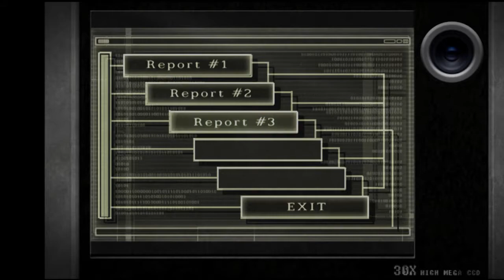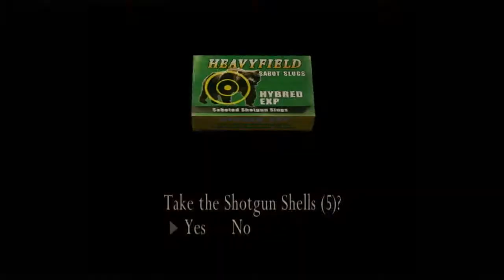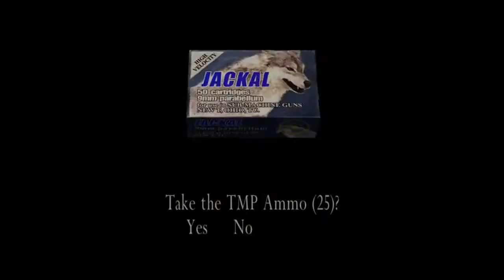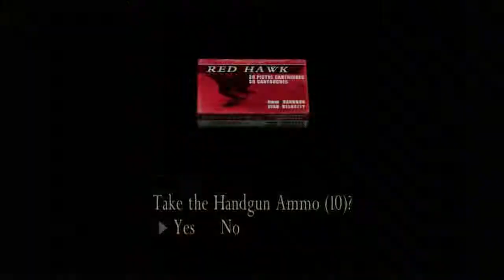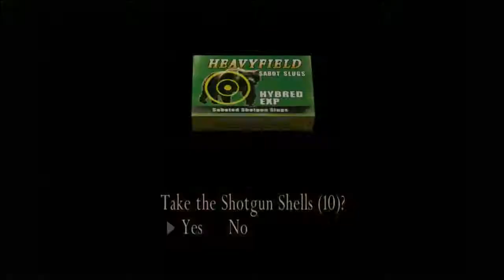Resident Evil 4 [Part 24] Stop Leon's Assassination!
A commentated Let's Play / Playthrough / Walkthrough of the Steam Ultimate HD Edition of Resident Evil 4, the action survival-horror game that made me realize I liked horror games and inspired me to do LP's. Join Ada Wong as she works for Wesker to collect a sample of the Las Plagas to return Umbrella to its old power, though our own fatal agent may have other plans in mind. The other side of the story, the Separate Way.